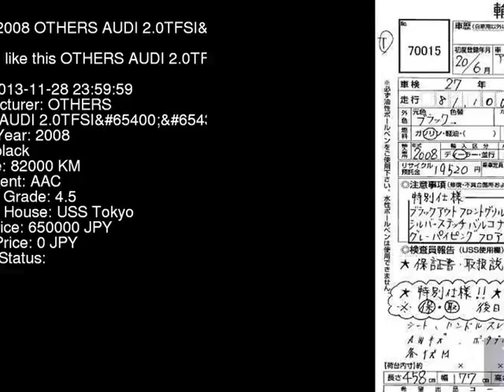2008 OTHERS AUDI 2.0TFSI 8EBWEF